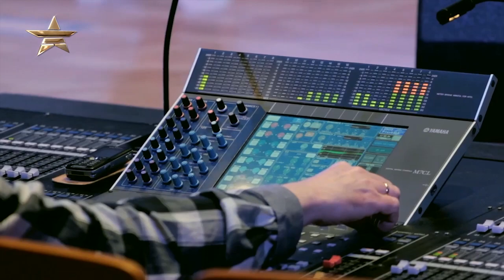Модные дневники Новой Волны на Fashion One, Юрмала 2014, дневник третий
Прогуляемся по Риге и побываем в историческом центре города. Вместе со Светланой Румянцевой заглянем на репетиции и побеседуем с итальянским конкурсантом Антонио Маджио. А также узнаем, как проводит свой день казахстанский певец Алишер Каримов.
Episode 3.

"Fashion One" "events" "new wave 2014" "fashion diary" "Рига" "jurmala 2014" "music contest" "third diary" "новая волна 2014" "юрмала" "музыкальный конкурс" "модные дневники" "rehearsal" "Antonio Maggio" "Алишер Каримов"